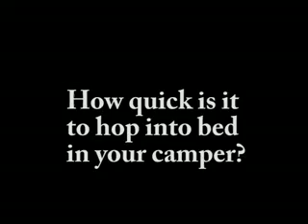Pocket motel challenge.mpg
3 door slide on camper for 6x4 trailer